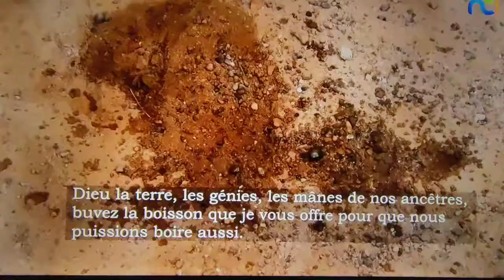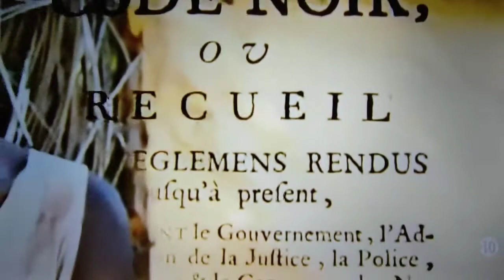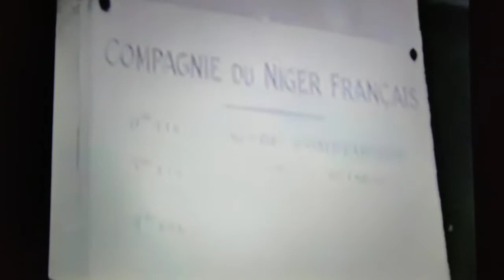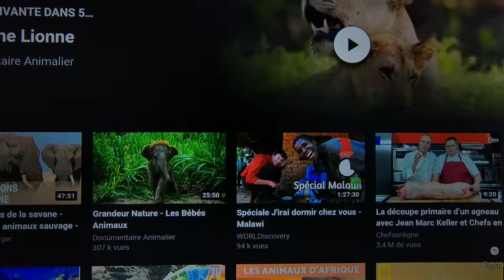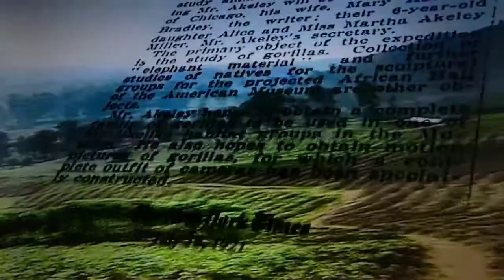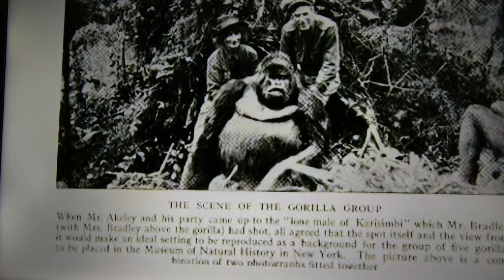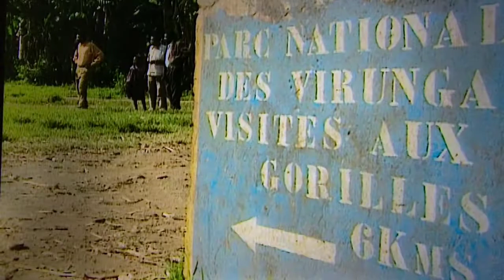452... 9bis/24. voyage au bout de la nuit.(Louis Ferdinand Céline)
(Louis Ferdinand Céline) voyage au bout de la nuit. lu par Denis podalydès.videos: